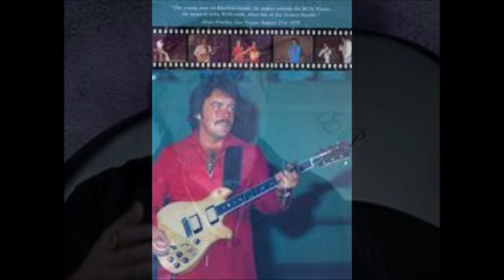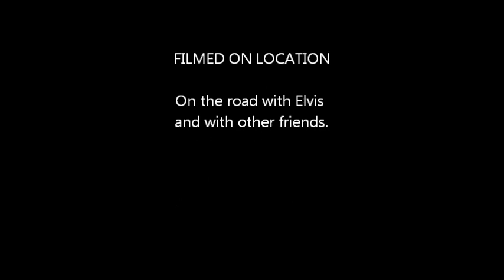John Wilkinson - Cant Stop Loving You and a beautiful Instrumental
This is John Wilkinson.  Former RCA recording artist, session player and Elvis Pres